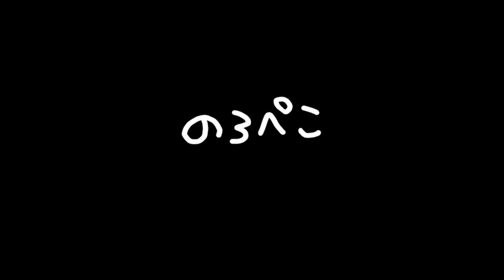【ハンドメイド】TAKIっCHI(タキッチ)さんのマスクケース｜ 手作り猫雑貨&ハンドメイドのお店ギャラリーのろぺこ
可愛いネコの生地のマスクケースです。大きさが２種類あります。